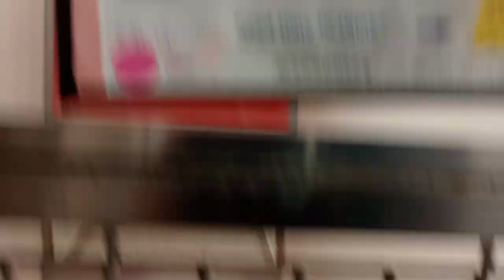Orca 2y A829120 kennel 111 PACC shelter wonderful female 574